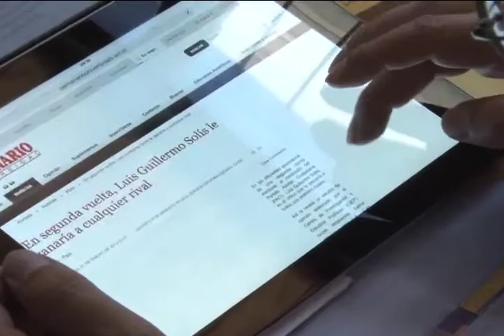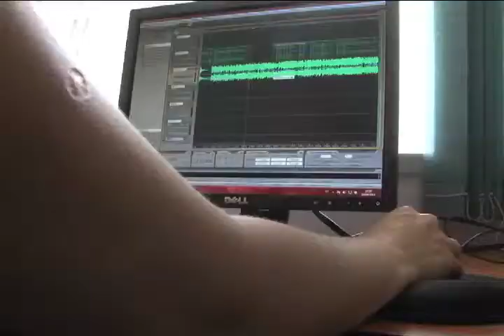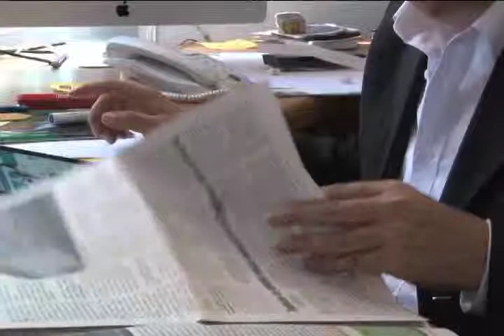Papel de los medios de comunicación de la UCR en la campaña electoral